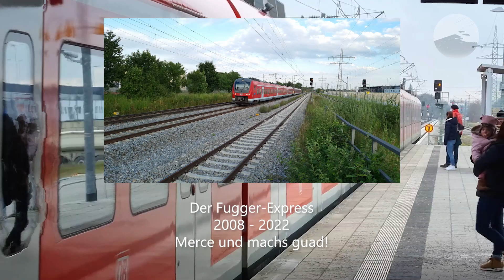Servus Fugger-Express!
Servus Fugger-Express! Nach 14 Jahren endete zum Fahrplanwechsel im Dezember 2022 der Betrieb von DB Regio mit 440ern und z. T. der BR 111 mit Dostos als Fugger-Express zwischen München, Augsburg und Ulm/Treuchtlingen. Neu fährt Go-Ahead Bayern die Verkehre - nunals  E-Netz Augsburg betitelt.
Im Video gibt es Eindrücke aus den Jahren 2011, 2014, 2020 und 2022.

Farewell DB Regio as Fugger-Express between Munich, Augsburg and Ulm/Treuchlingen after 14 years in service.

© ICE 91 Prinz Eugen 2022

ICE 91 Prinz Eugen im Web